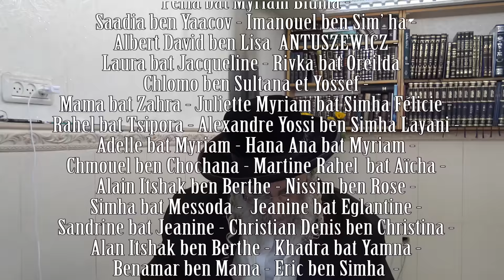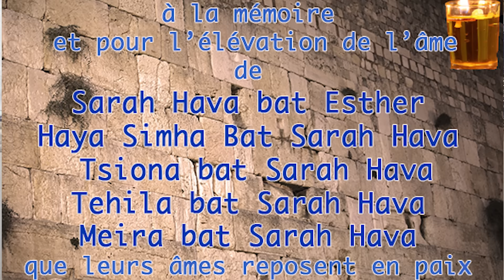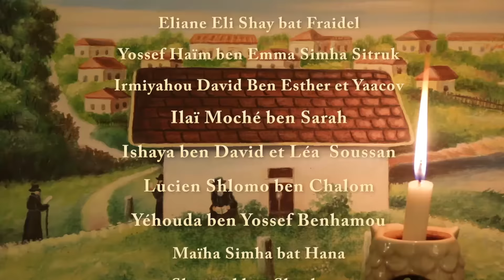On te fait attendre parce qu’on t’aime ! Thora 49-236, Avraham Ifrah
Nos sages nous apprennent que la raison pour laquelle... 😁 Rejoignez-nous, parce qu'il est temps d'etre HEUREUX

Nos sages nous apprennent que la raison pour laquelle nos Patriarches ont eu des difficultés à avoir des enfants c’est parce qu’Hachem avait un plaisir immense de leur prière.
Car ce qui révèle Hachem dans le monde c’est le vouloir et la prière de l’homme ainsi lorsqu’Hachem sait que quelqu’un peut attendre sans se décourager et abandonner alors il va le faire attendre et attendre encore.
C’est pour cela que je dois être à ma place car c’est là qu’Hachem veut mon service et pas ailleurs.

(Likoutey Moharane 49 Leçon 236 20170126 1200.mp3)

LA CHAINE YOUTUBE DE BRESLEV.fr : QU"EST-CE QUE C'EST ?
👉 On vous montre comment changer de vie, améliorer votre quotidien, travailler vos émotions et réussir rapidement.

👍 Des conseils simples et si efficaces qu'ils changent la vie EN BIEN !

Nous publions une nouvelle Thora du Rebbe tous les jours.

Avraham Ifrah : J'enseigne la liberté !
J'aime ce que je fais parce que j'aide les gens à être plus heureux, plus libres et independants et à avoir une meilleure vie.

Voici ce que les abonnés disent de nous...

Joelle Barnil y a 3 heures
depuis la première fois où je vous ai entendu, si vous saviez comme j'aime vous écouter ! que ça change des discours culpabilisateurs ! merciiiii

Michel Solail y a 8 heures
vous dites juste pour être joyeux il faut être heureux avec soi mème et pouvoir aimer les autres merci rav ifrah

Adramyreil y a 15 heures
Excellent cours Rav.

jamais depuis 35 ans que je rêve d’Israël je n'aurai penser vous écouter et tout cela gratuitement merci
Répondre

Shyze El Perdidoil y a 12 heures
franchement merci Maitre Avraham Ifrah j'ai trop rigoler avec l'histoire du défaut vous ête trop fort là. Shalom

Nadia le gallil
Vous êtes magnifique de bonté, merci Monsieur le Rav.

"Tous les hommes pensent que le bonheur se trouve au sommet de la montagne alors qu’il réside dans la façon de la gravir."
Terence L.

"merci de nous mettre sur la voie avec des exemples très simples"
Michel S.

"Pour moi il n'y a que Les cours de Rav Ifrah et Rav Besançon, Hitbodedout, remercier sans arrêt D.ieu. penser positif, parler positif ,tikoun haclali,ouman,se renouveller,juger favorablement,apprécier les choses simples, être joyeux de ma vie..c'est la vérité des vérités. fini le foot,les films,la politique,la Tv,les journaux,les romans. il n'y a que D.ieu grâce au conseils de Rabbi Nahman. Merci. un Noahide"
Aymeric M.

Merci Rav Ifrah pour enseigne cette sagesse des Tsadikims, ב״ה
Franc G.

Si le rien c'est tout qu'on a, et on le donne, c'est aussi important que toute la richesse du monde
Terence.

"Michel
L'amour c'est la lumière invisible et c'est dans cet amour que l’éternel ce révèle a ses enfants merci a vous"

vous êtes un médecin de l’âme merci rav avraham

vous nous donnez beaucoup d'espoir merci
Michel S.

Je vous découvre à l'instant : cours ancré dans la vie, la vraie ! Bravo ! Un puits sans fond telle est la génération du Machiàh !
Jean F.

"Se taire, c'est se mettre sous terre devant le leurre..."

Cette leçon est extraordinaire car elle nous fait prendre conscience que l’être humain est a lui tout seul l'histoire de l'humanité
merci rav avraham.

"merci RAV pour cette conference
Marc L."

Que de consolations vous m'amenez rav avraham merci infiniment.

Je ne suis pas d'accord sur tout mais neanmoins vos enseignement de kabbale sont magnifiques et tres puissants...
Aryeh

MICHAEL S.
merci à rabenou merci à rabbi Nathan et merci à rav avraham ifrah pour toutes ces guérisons.

"encore merci je comprend pourquoi maintenant je suis content avec un rien et que les gens me prennent pour un fou et que je doit voir un psychiatre pourquoi les gens pensent comme cela ?"
c'est magnifique ce que vous dites !
Shyze

Lydie J.
toda raba Reb Avraham

Jacqueline L.
je vous remercie pour tout l'espoir que vous donnez

Que HM vous bénisse , vous protége , merci pour tout ce que vous transmettez
Samantha Z.

"vous êtes d'une pédagogie a la fois simple et extraordinaire merci rav avraham."

Nathalie C.

Chana Kadoch
Merci. Très enrichissant! 👍